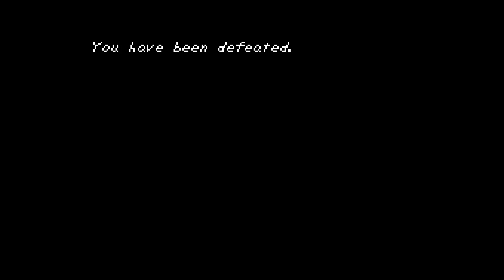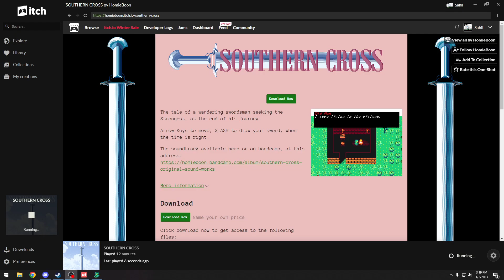SOUTHERN CROSS - Short RPG Game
Profile picture by: Hannah Moonstone